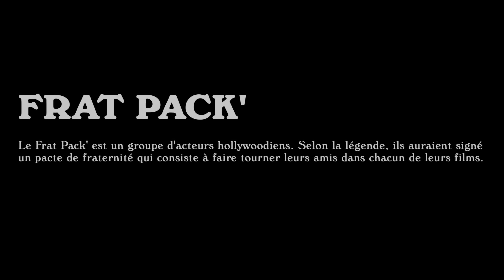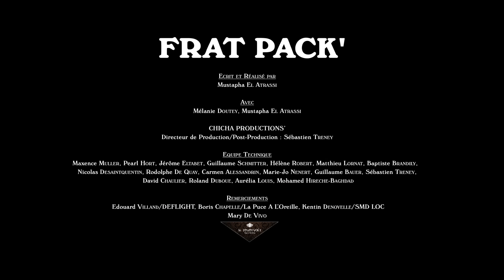Frat Pack' avec Mélanie Doutey - Le Grand Journal du 07/12 – CANAL+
Le meilleur du Grand Journal !